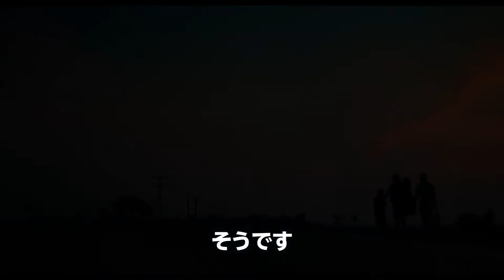映画「In the Life of Music 音楽とともに生きて」予告編（出演：ヴァンダリス・ペム ）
「In the Life of Music 音楽とともに生きて」作品情報：

監督：ケイリー・ソー 、ヴィサル・ソック
出演：ヴァンダリス・ペム
劇場公開日：2020/7/10